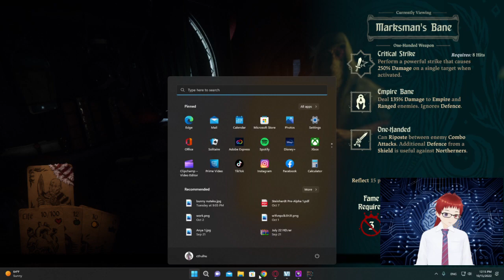for glory with bad luck (episode 9)